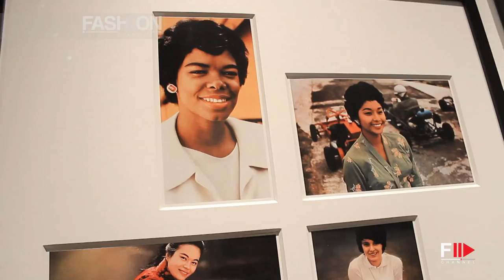THE CAL PIRELLI COLLECTION 2015 "Form and Desire" by Fashion Channel